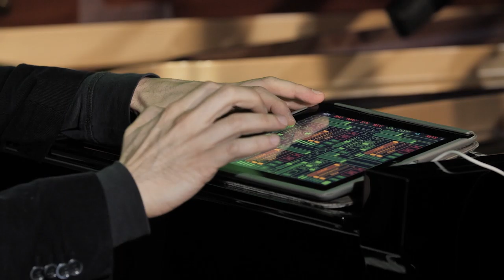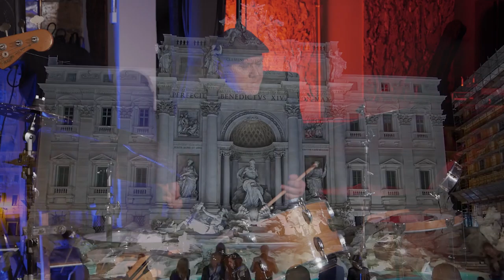International Jazz Day - a concert recorded by Roberto Gatto "PerfectTrio"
On the occasion of International Jazz Day 2021, we are pleased to present a concert recorded for the Italian Cultural Institute in Chicago by Roberto Gatto "PerfectTrio." Listeners will be led into the world of electronics, improvisation, and experimentation of new sounds, all while experiencing a multifaceted performance. Moments of great energy and groove alternate with moments of high lyricism and progressive sounds in this celebratory concert.

ROBERTO GATTO “PERFECTRIO”

Roberto Gatto - Drums
Alfonso Santimone - Piano & Fender Rhodes
Pierpaolo Ranieri - Electric Bass